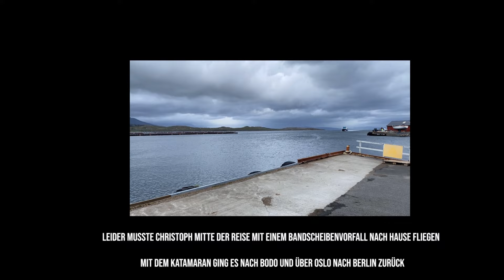Steigen Sjohus 2023 Angelfreunde Norwegen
Ein schöner Angeltrip. die Natur und das gemeinsame Angeln waren wichtiger als die Fangerfolge.